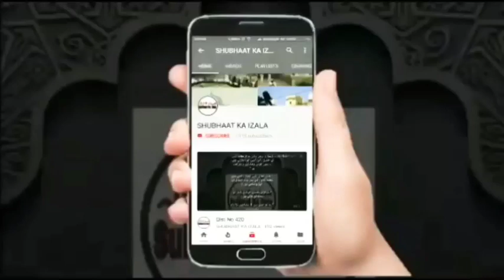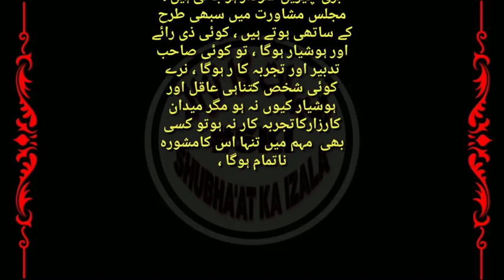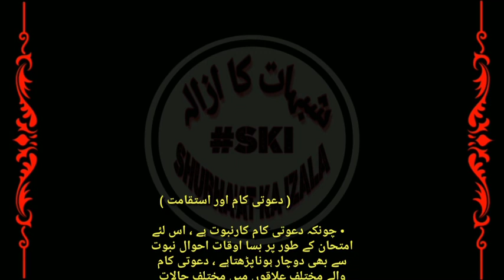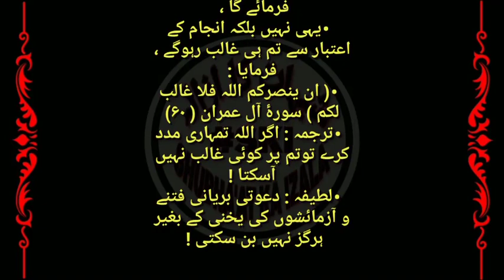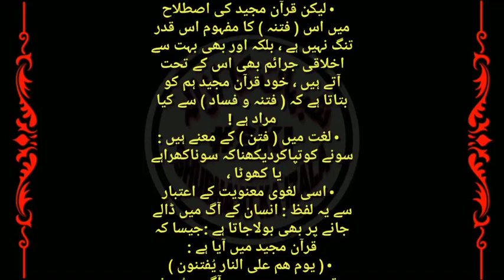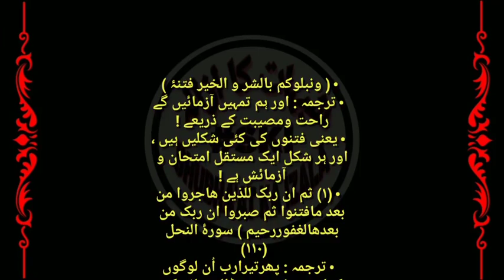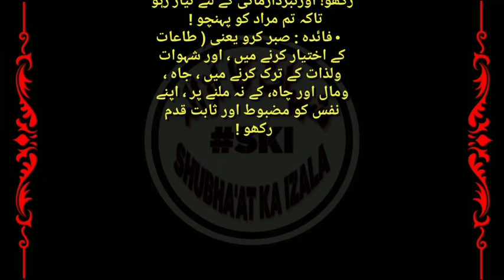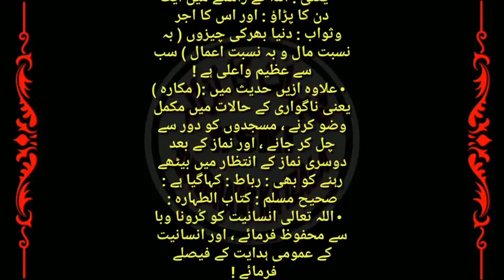LOCKDOWN Main Aamaal, Mashawre ki Haqiqat, Dawati Kaam aur Istaqmat, Futni ki Haqiqat, Qist No 725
• قسط (۷۲۵) لوک ڈاؤن میں اعمال ، مشورہ کی حقیقت ، دعوتی کام اور استقامت !  فُتنی کی حقیقت !